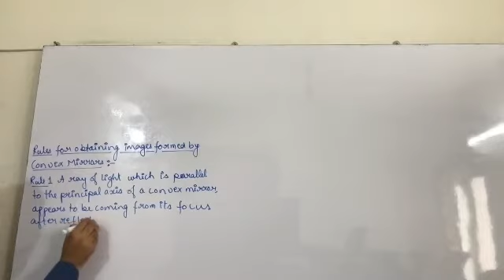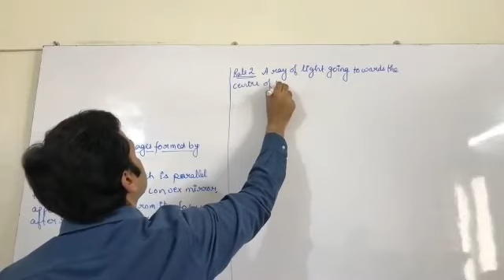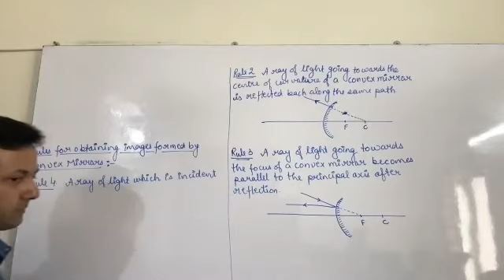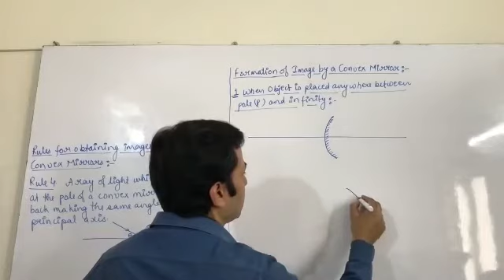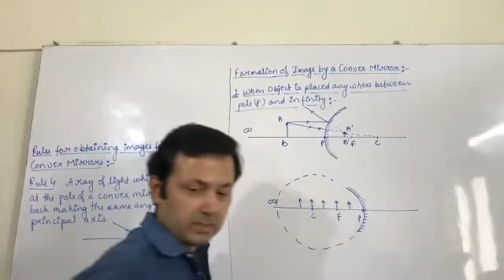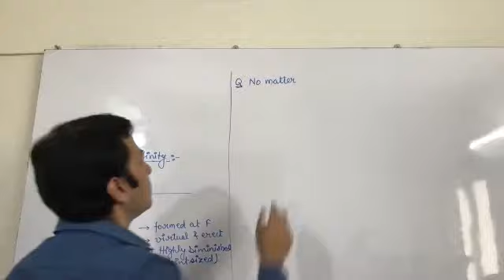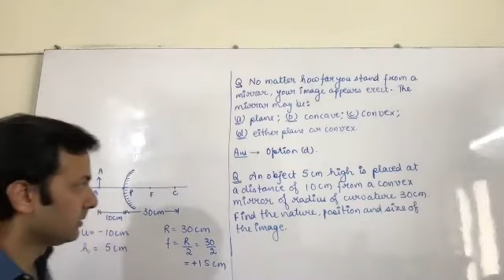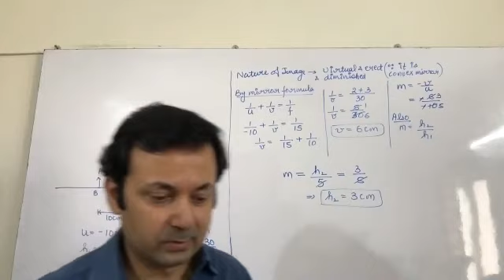Class XB 11th May Physics (Reflection of Light)